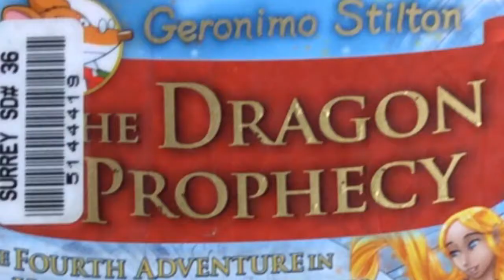Volcano of Fire book trailer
Joban and Ally
Division 7